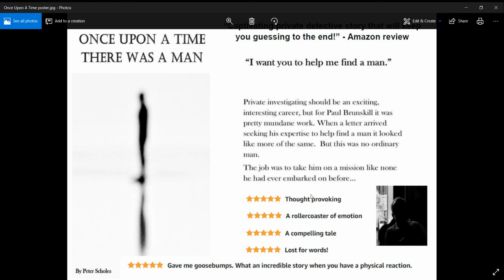Chapter 9 part 2